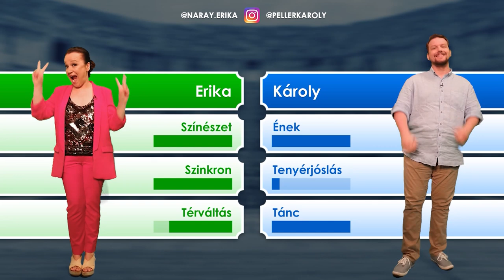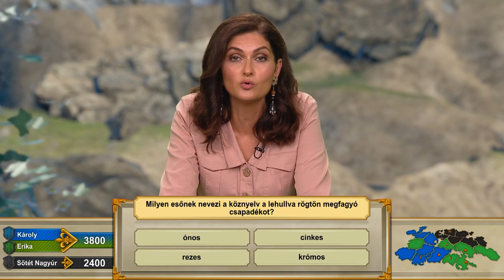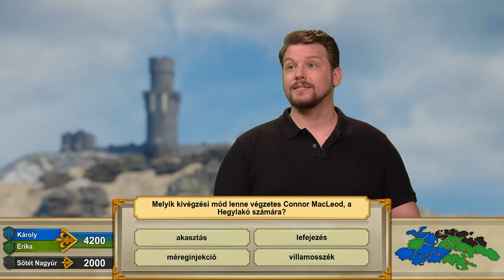Honfoglaló Szövetség - A Sötét Nagyúr ma ismét belelapoz az SN-Aktákba! | 1. évad 20. adás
Náray Erika, az X-akták Scully ügynökének jól ismert magyarhangja ezúttal Peller Károly operettszínésszel szövetkezik, hogy együtt győzzék le a Sötét Nagyurat. Vajon az igazság odaát van? Ezt lehet, hogy nem tudjuk meg, de az adás végére kiderül, hogy a sötétség vagy a szövetség győzedelmeskedik.

Illetve, ha szeretnétek többet megtudni a műsorvezetőnkről és a játékosokról, akkor őket is kövessétek, lájkoljátok:

A formátum kifejlesztéséért és a verseny teljes körű lebonyolításáért a THX GAMES Zrt. felel
Rendező: Boros Anett
Gyártásvezető, producer, főszerkesztő, casting, játékszoftver-fejlesztés, és minden/mindenki más is, ami/aki egy stáblistán szokott szerepelni :) - THX GAMES Csapata
(Bihari Attila, Szentgyörgyi Anett, Horváth Sándor, Göndöcs Gergő, Balogh Krisztián, Smid Attila, Tóth Tamás, Tőkei Zsolt)
VR környezet: Digital Dust
Zene: Mező Zoltán
Narráció: Markovics Tamás
Stúdiótechnika: Schwindl Kft.